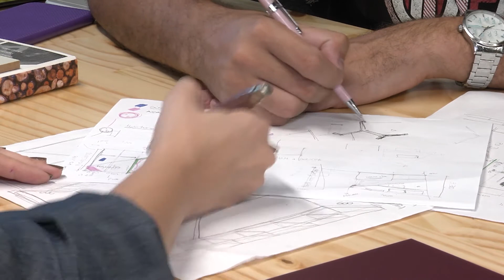Programa Tudo de Bom - Renata Queiroga - FÁBRICA DE MÓVEIS SANTISTA FRANZ ROCHA